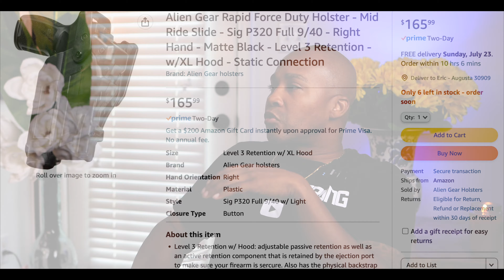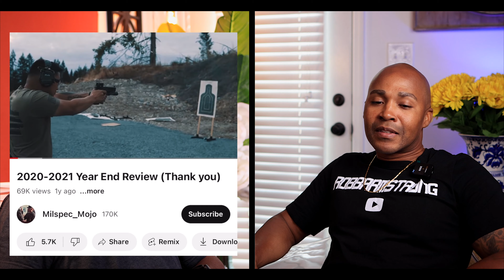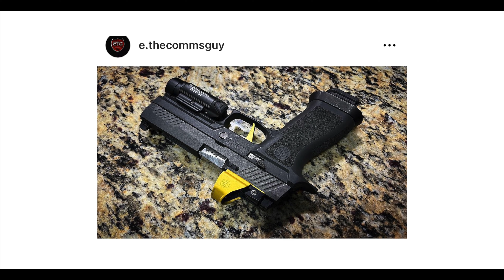Sig P320 Spectre Comp, Springfield Prodigy, Ported Glock 19 , Competitive Shooting, & Gear: GunTalk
Welcome to another episode of "GunTalk" I have a special guest and co-host: KEN‼️
Todays conversation will cover the following topics:

-     How Eric & Ken began Shooting
-     *Custom Build: Ported Glock 19 + Custom Ported&Comp'd Glock 19
-     Springfield Prodigy: Optic Selection (SRO or Holosun Comp)
-     Competitive Shooting (USPS) & Gear for a *Lefty
-     Sig P320 Spectre Comp & Glock 17L

*** Gear I Use 👈🏾 🙂 ***
Rode Wireless GO II

Modern Standing Floor Lamp with Hanging Clear Glass Shade

GVM 150W LED Video Light